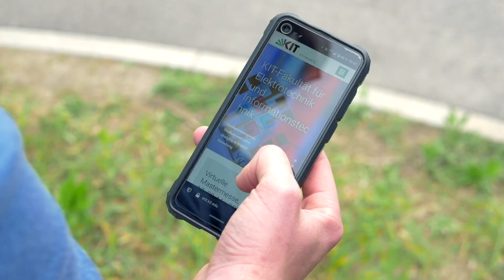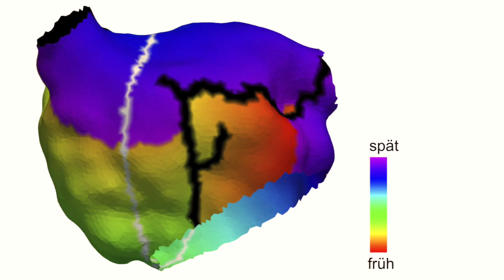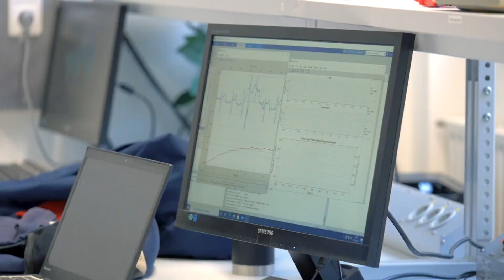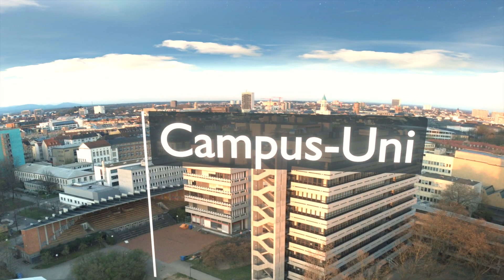Studieren am KIT: Elektrotechnik und Informationstechnik (ETIT)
Ingenieurinnen und Ingenieure der Elektrotechnik und Informationstechnik befassen sich mit drängenden globalen Fragestellungen in den Feldern Energie, Mobilität und Information. Der Studiengang Elektrotechnik und Informationstechnik (ETIT) am KIT zeichnet sich durch seine breite Grundlagenausbildung im Bachelor und seine Vielfalt an Vertiefungsmöglichkeiten im Master aus. Möglich sind differenzierte Spezialisierungen in den Themengebieten Elektrische Energietechnik, Kommunikationstechnik, Medizintechnik, Mikro-, Nano- und Quantenelektronik, Optik und Photonik, Regelungs- und Automatisierungstechnik und Systems Engineering.

Diese Kombination aus breitem Fachwissen und Spezialisierung wird von Unternehmen sehr geschätzt, da dadurch eine optimale Grundlage für alle Tätigkeiten in der späteren Berufspraxis gelegt wird, ob in Entwicklung oder Forschung. So werden Studierende entsprechend ihren individuellen Interessen ideal auf die Berufspraxis vorbereitet und können einen wesentlichen Beitrag zur Lösung der gesellschaftlichen Herausforderungen von heute leisten.